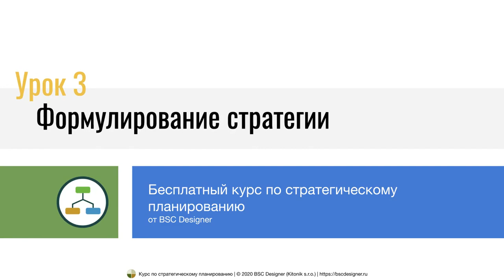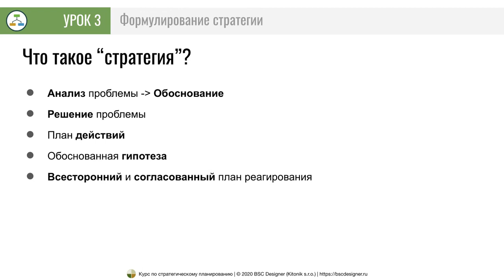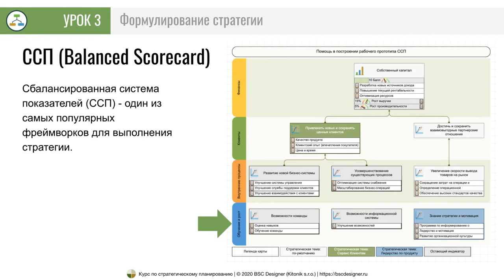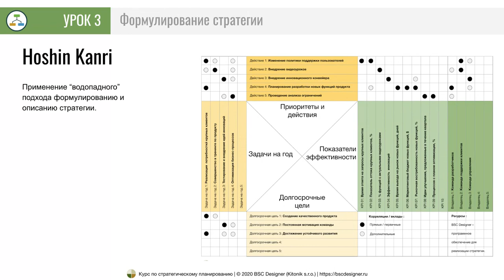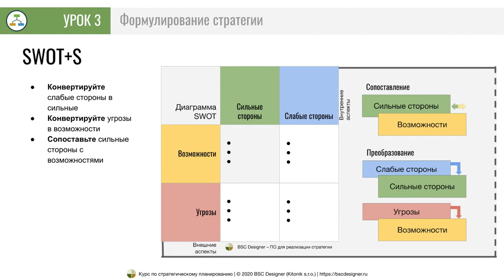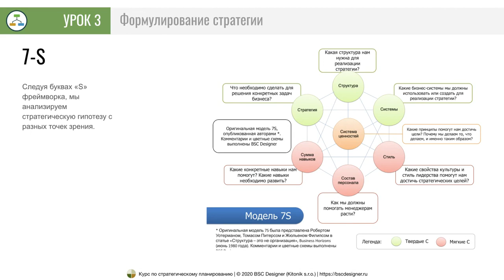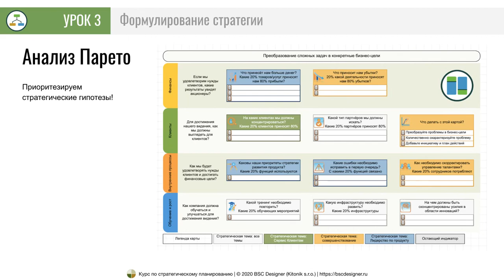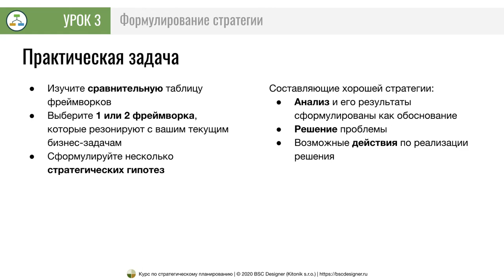Урок 3 - Формулирование стратегии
Добро пожаловать на Урок 3 курса стратегического планирования от BSC Designer. В этом уроке мы обсудим, как организация может сформулировать хорошую стратегию.